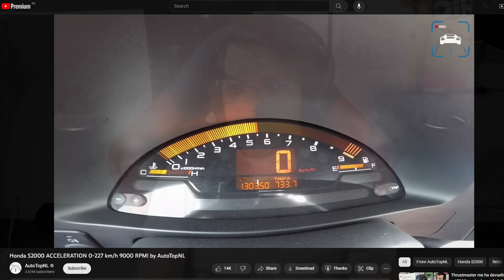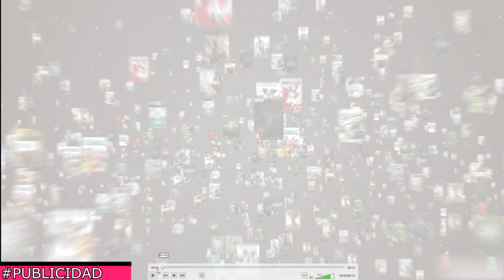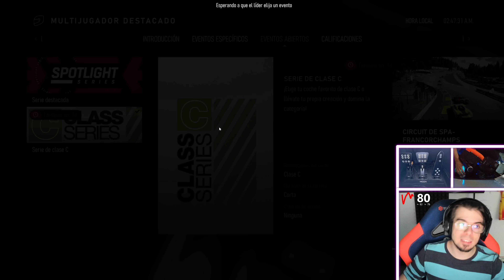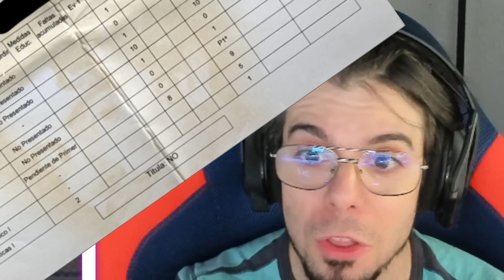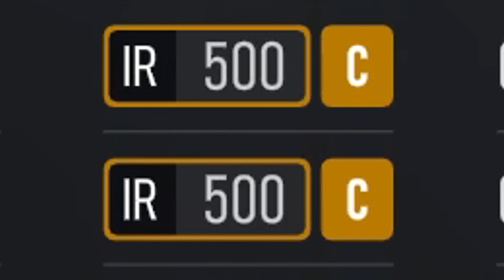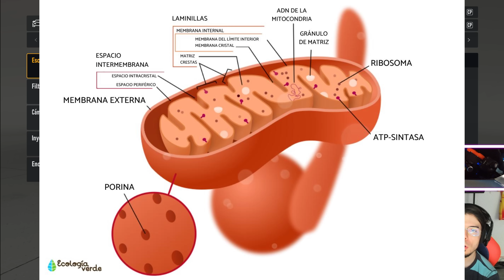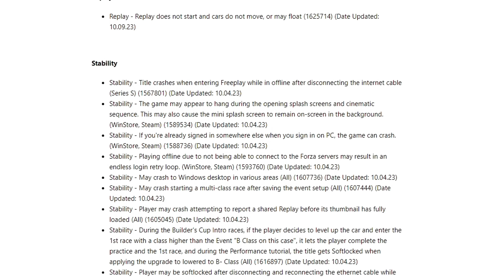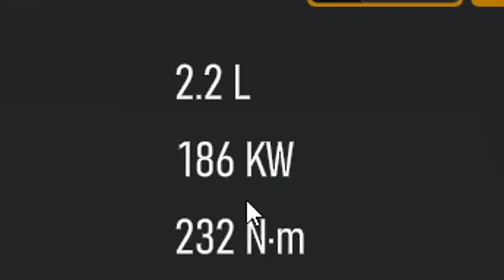CREANDO el HONDA S2000 ATÓMICO en FORZA MOTORSPORT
TUS VOLANTES Y MATERIAL DE SIMRACING MÁS BARATOS EN SIMUFY con mi enlace "BILLY":

MATERIAL PARA MOTOVLOGGING Y KARTVLOGGING:

- GoPro 11 Black

- GoPro 10 Black

- GoPro 9

- GoPro 9 y 10 Media Mod

- GoPro 8 Black

- GoPro 8 Media Mod

- Micrófono básico

- Micrófonos "ASMR"

- Filtros de Densidad Neutra

- Pegatinas para Casco

- Protectores de pantalla para GoPro 10 y 11

- Tarjeta de Memoria 512GB para GoPro

- Soporte para cámara frontal de moto

CAPÍTULOS:

0:00 El Honda S2000
1:06 El Honda S2000 ATÓMICO de hoy
3:44 Estrenando el coche de serie (Con neumáticos)
8:27 CARRERA en SPA de serie
18:14 Mejorando esa build
20:12 CARRERA en SUZUKA ESTE algo mejorado
23:25 Terminando la build
25:24 QUALY en MID OHIO atómico
27:53 CARRERA en MID OHIO atómico
37:10 Conclusiones y Outro